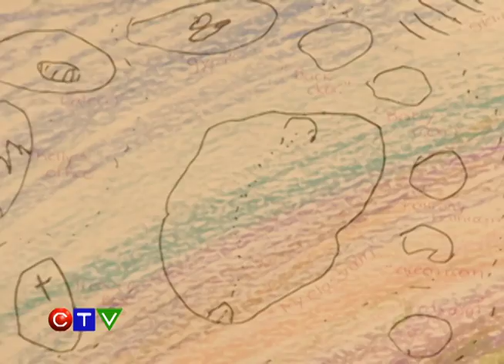The Regina Early Learning Centre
The Regina Early Learning Centre is a child and family development centre working co-operatively with low income families to provide programs which foster the healthy development of children from prenatal to five years of age.